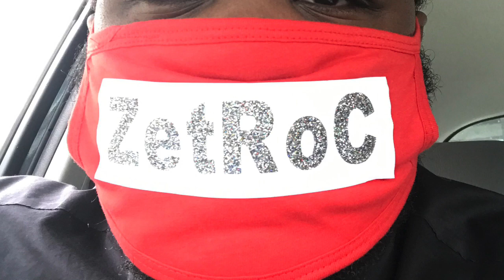Peter Pan Cover Kelsea Ballerini .. By Zacardi Cortez